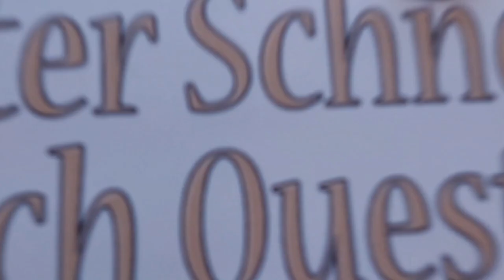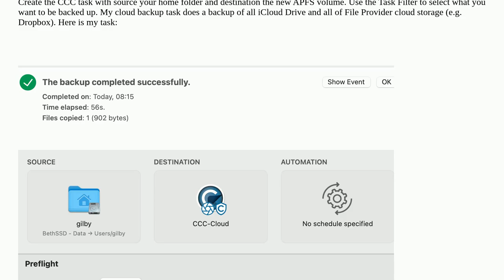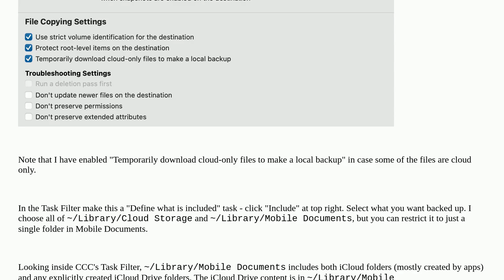Apple: Carbon Copy Cloner folder backup versioning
Carbon Copy Cloner folder backup versioning

A special thanks goes out to the community

  folders carbon-copy-cloner backup macos